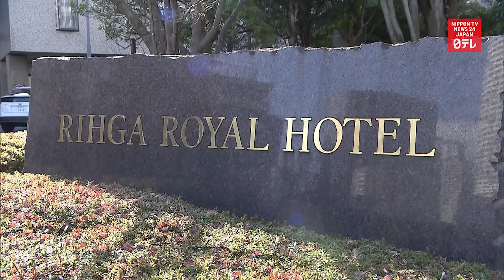Osaka's long standing hotel to be sold to foreign firm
Osaka's long-standing Rihga Royal Hotel will be sold to a Canadian real estate investment firm.